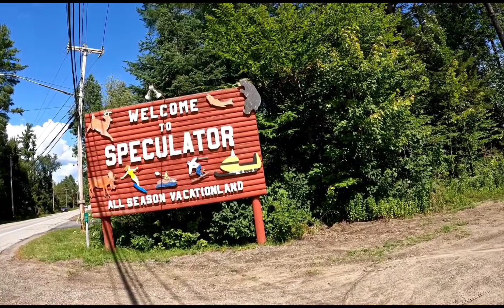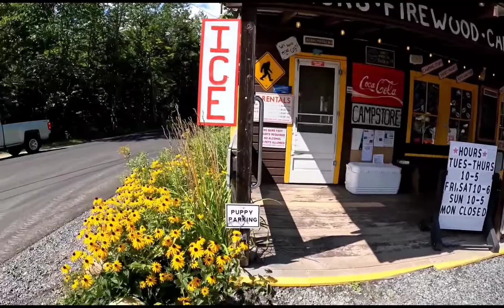See You in Speculator (ADK Camping 2 Epilogue)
contains cigarette smoking, profanity, beer drinking

Finally! The End of the Indian Lake Triangle series! The Girlfriend and I drop off some garbage in Lewey Lake and then head to the village of Speculator to wrap up our misadventure before heading back to Central NY.

Other links you need-
Inn At Speculator:

Previous Episodes of this series -

If you'd like to become an official Shady Benefactor by contributing to the channel here's the link: